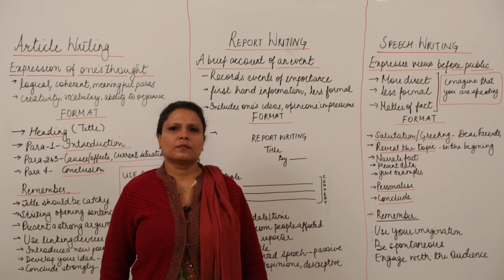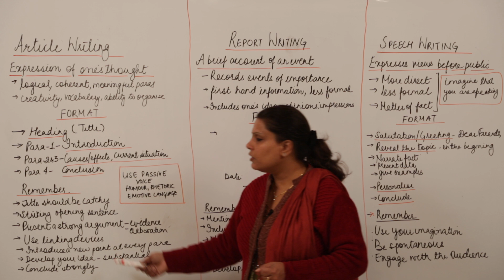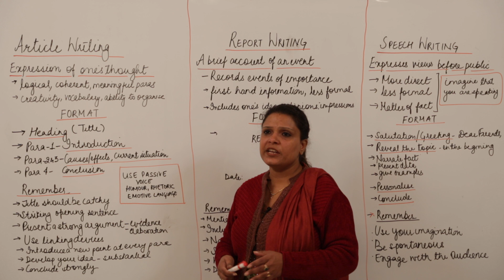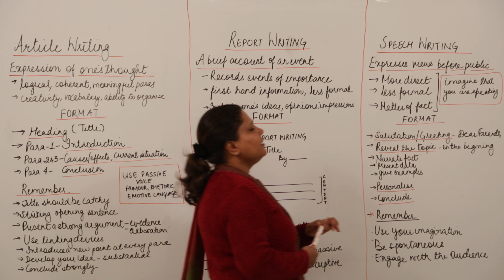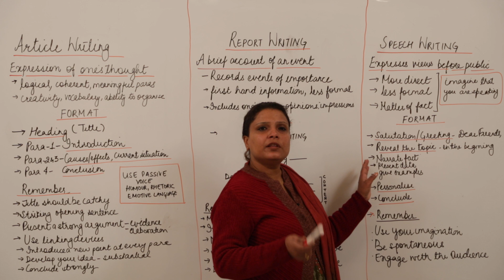Best Free Online Topic lClass 12th I English I CBSE I Writing Skills I article speech report l L3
Class 12 ICS English has been explained in this course and each and every minute detail has been covered so that students have a thorough understanding and can deal with any question based on this topic.